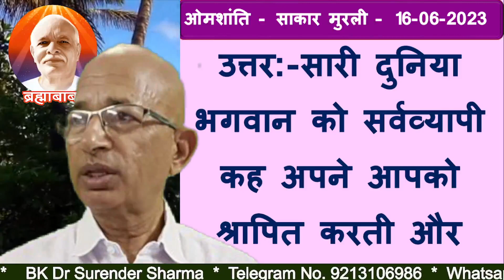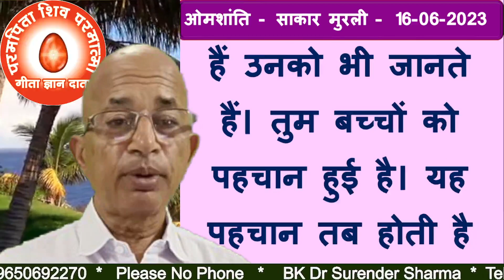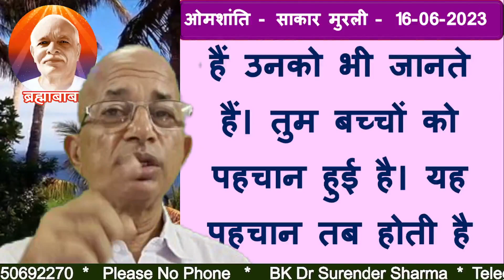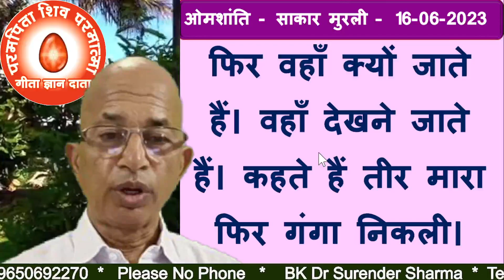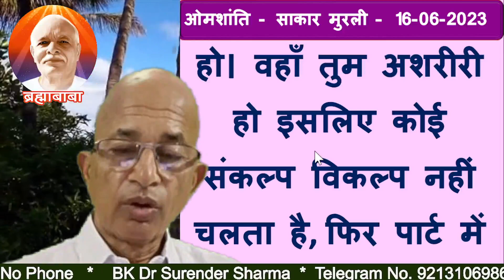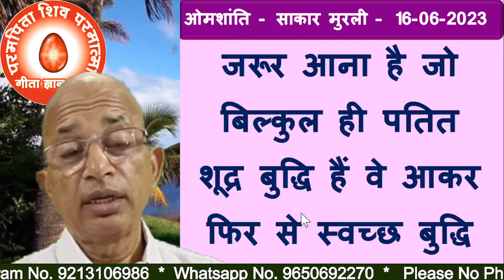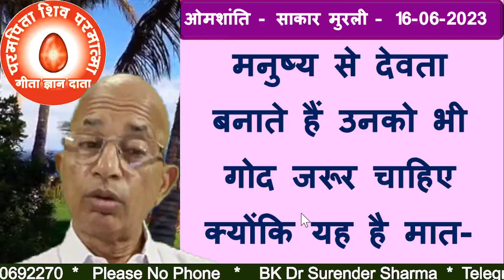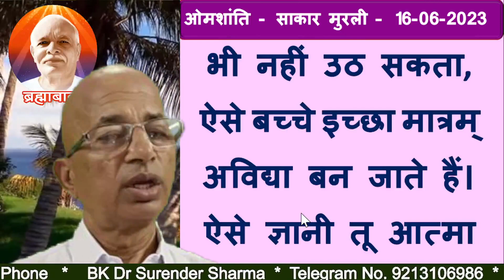16/06/2023/आज की मुरली/रंगीन बड़े बड़े अक्षरों में पढ़ें, सुने और मंथन करें/BK Dr Surender Sharma